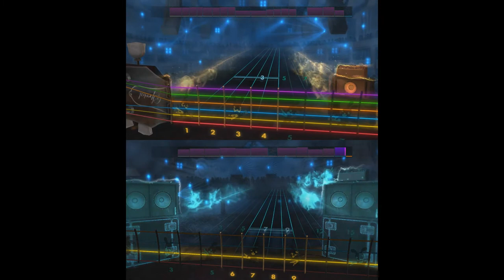Rocksmith 2014 (Dick Dale and His Del Tones - Misirlou) Lead/Bass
Thank god this song is short